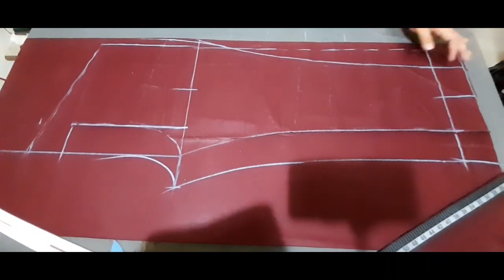Simple pant cutting Very easy pant cutting in 5 minutes